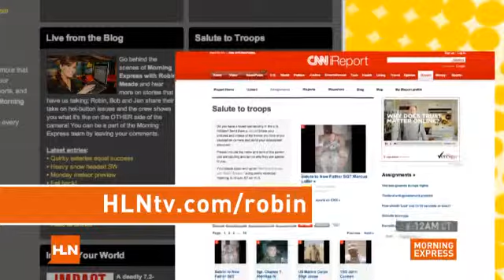Salute: Army Sgt. serves 10 years, does four tours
This is a salute from Mary Bramble to her son Staff Sergeant Gary Bramble, U.S. Army. Mary writes: "We are so proud of our son SSG. Gary L. Bramble Jr. He has served in the Army for 10 years. He has done 3 tours in Iraq and 1 in Afghanistan. We just want him to know just how much his family loves him and that we are all proud of him."